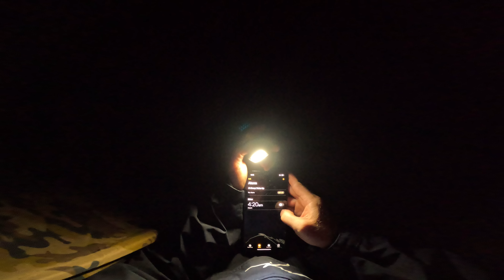Saltwater Fishing Gone Wild: Unbelievable Catches!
Insane tropical island fishing, i finally defeated monster fish Island! Using my own lures and tackle i use what works!

This is Monster Fish Island part 2 and possibly the last time i will ever fish this island! After a dramatic series of trying to land 1 Giant Trevally here, it finally happened. Before this trip i had lost 7 giant fish in a row! All due to the terminals like Hooks and Split rings being destroyed! So i stopped using other brand and developed my own gear, and this is why I was able to land 3 Monster fish in succession from this crazy spot!

It now feels like time to move on, and I am already in search of new destinations! If you have any suggestions of where to go next for massive tropical fish then leave a comment on this video and ill do my best to read and respond!

Yew